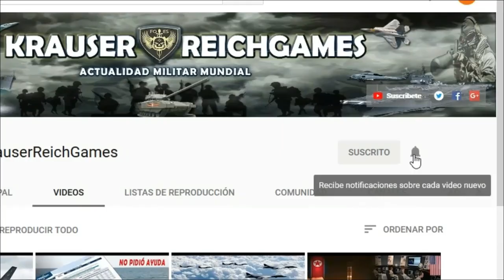🔴ÚLTIMA HORA : Bases Militares de los EEUU son Atacadas en Medio Oriente